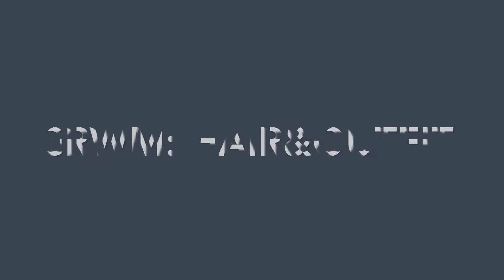Get Ready With Me! | Date Night + TWA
HEY LOVES!

THIS IS A DATE NIGHT GRWM! VERY CASUAL BUT CUTE!

ALSO A LITTLE HAIR TUTORIAL FOR ALL MY TWA NATURAL GIRLS!

HAIR PRODUCTS USED:

APHOGEE PROVITAMIN LEAVE-IN CONDITIONER

ECO STLYER OLIVE OIL GEL

ONE 'N ONLY ARGAN OIL : OIL TREATMENT